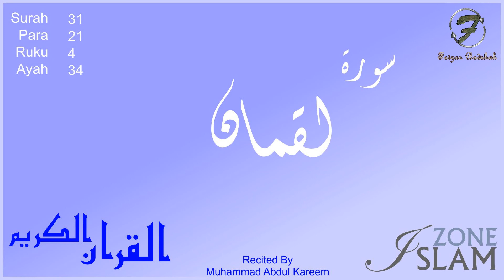031 - Surah Luqman --- Recited by: Muhammad Abdul Kareem